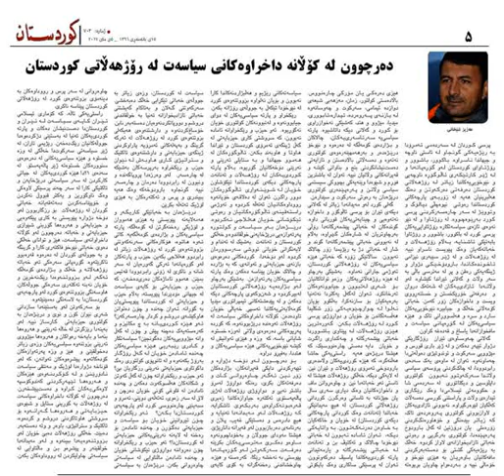دەرچوون لە شەقامە داخراوەکانی سیاسەت لە رۆژهەڵاتی کوردستان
سەرچاوە: رۆژنامەی کوردستان، ژمارە ٧٠٣، ساڵی ٢٠١٧
نووسین و خوێندنەوە: عەزیز شێخانی

Text and voice by: Aziz Sheikhani